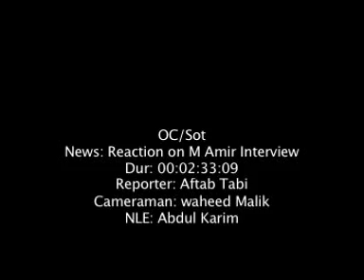Shahid Anwar asks Fast Bowler Muhammad Amir Asking Amir to Stop Blame Game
Fast Bowler Muhammad Aamir Recent Interview
and listen reaction from Ex- National Player and Coach of Muhammad Amir when he played first time for Rawalpindi U-19.
Also read what father of salman Butt saying after Muhammad Amir's Interview
n's jailed former skipper Salman Butt has  accused disgraced pacer Muhammad Aamir of putting all the blame on his son in order to "revive his career".

Butt's family has not taken kindly to the comments made by Aamir in his interview to a British channel where the teenage fast bowler said that he was tricked into spot-fixing by Salman and bookie Mazhar Majeed and that he did not bowl no balls against England for money.
"This man (Aamir) is a liar. He has kept on changing his statements for the last one year. How can one believe him now," said Zulfiqar Butt, Salman's father.
"He is now trying to show the world that he is very innocent and was an innocent victim in the whole affair. He is trying to paint Salman as the main culprit to save his skin and revive his career.
"But I think everyone has seen through him and he is not as innocent as he pretends to be," Zulfiqar added.
While Aamir has completed his jail term, Butt and another accused in the scandal Mohammad Asif are still serving their 30 and 12 months sentences in Britain.
The three players were also banned by the ICC for a minimum of five years each.